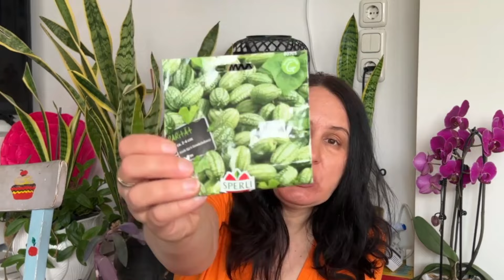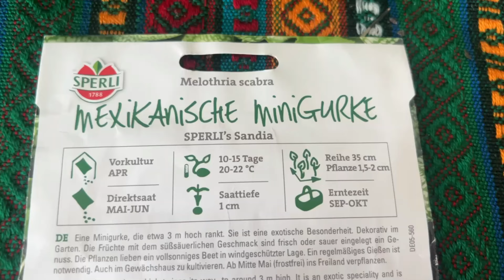30 Gemüsesorten, die du unbedingt im April aussäen solltest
Hallo liebe Gartenfreunde,
im April sollte man so viel Gemüse anbauen, wie es nur möglich ist, um später im Jahr eine große Vielfalt und hohen Ertrag zu erhalten.  Was bei uns alles in die Erde kommt, erfährst du in diesem Video. Wir bauen  dieses Jahr unter anderem 11 Kürbissorten an und sind recht gespannt, ob unser Garten es hergeben wird und nicht aus allen Nähten platzt.